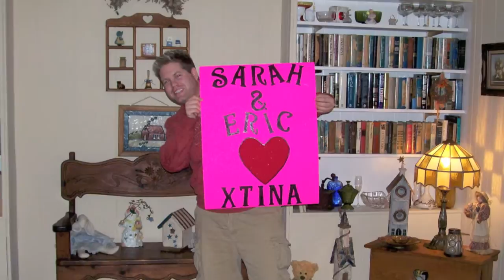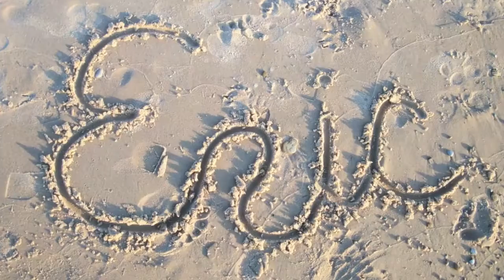Adios Indiana - music by Christina Aguilera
This isn't goodbye, it's a hello to the next chapter in my life. I will be expecting many visits from friends and family! I will be home often as possible and can't wait for new exciting adventures!